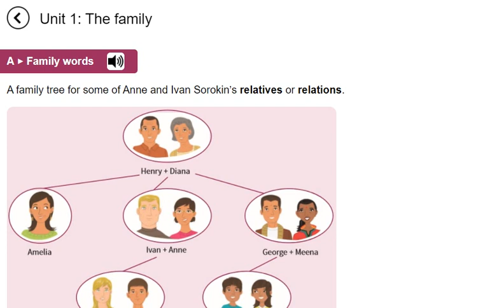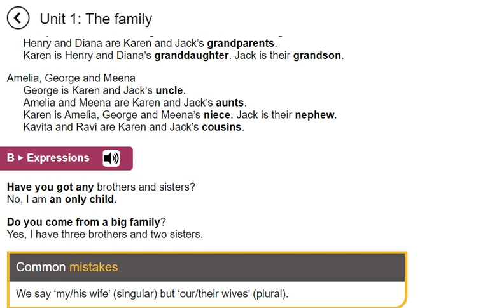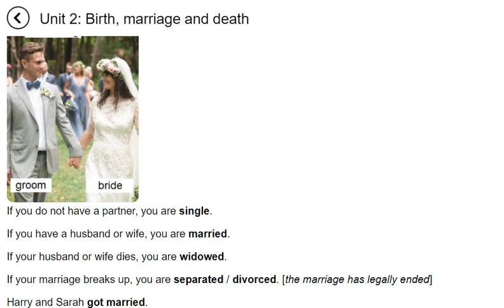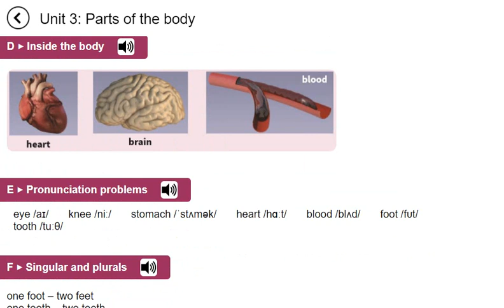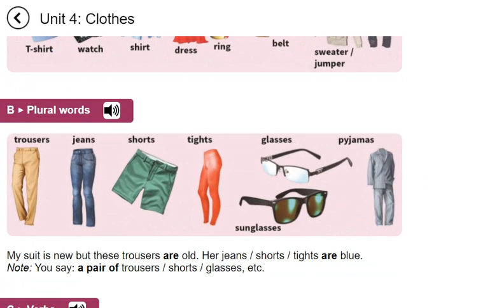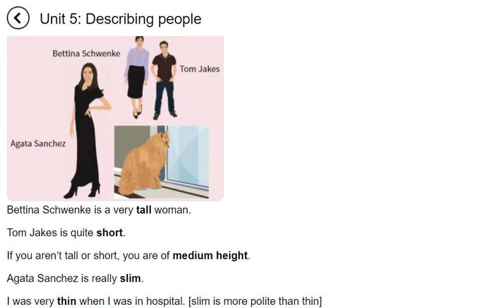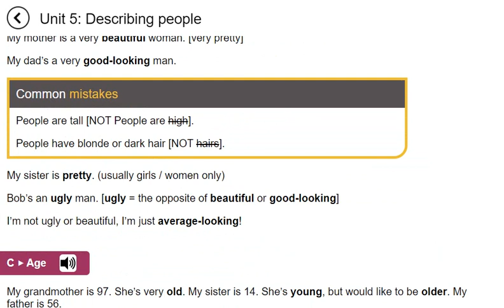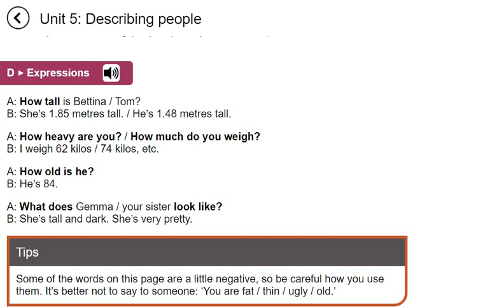Hoc tu vung theo chu de U1-U5